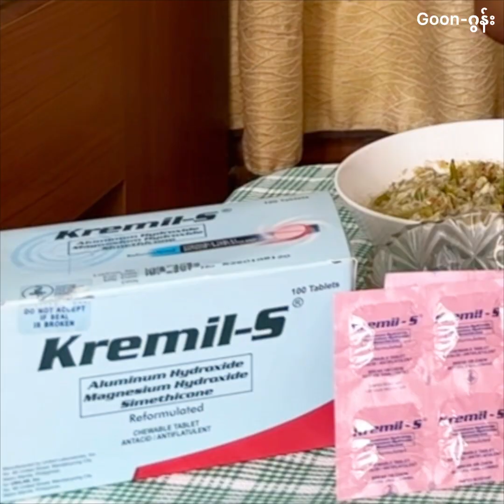ရခိုင်မုန့်တီ ဘယ်လောက်စပ်စပ် Kremil S ရှိတယ်လေ 😉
ရခိုင်မုန့်တီစားချင်လာလို့ အိမ်မှာ ကိုယ်တိုင်ပဲချက်စားလိုက်တယ် 😍

အိမ်ချက်ဆိုတော့ ငါးအသားတွေ အများကြီးနဲ့ ရှယ်ကို ချက်ထားတာ 🤭

အသားတုတွေကော ကြော်ပြီး တဝကြီးစားပစ်လိုက်တယ်လေ 😎

အစားတွေ အများကြီးလည်းစားထားတယ်
အပူအစပ်တွေလည်းစားထားပေမယ့် ဗိုက်အောင့်မှာကို ဂွန်းက စိတ်မပူပါဘူး 😎✌️

ဘာလို့ဆို အိမ်မှာ Kremil S အမြဲဆောင်ထားတာကိုး 🫶🏻❣️